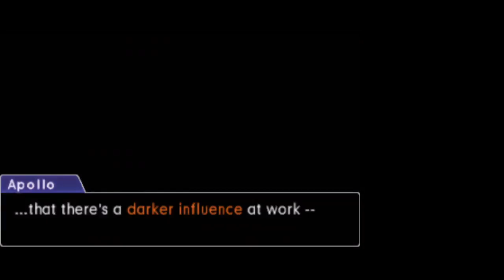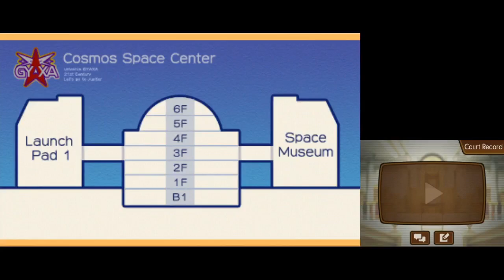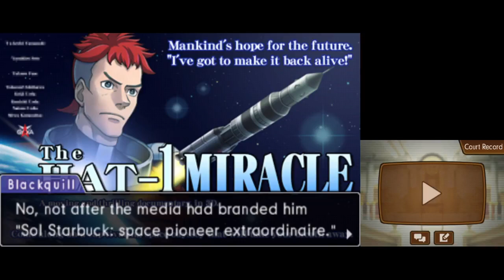Ace Attorney: Dual Destinies - The Cosmic Turnabout (1st Trial)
Just before two astronauts were to depart on a space mission, the rocket they were aboard gets bombed! The two survive the blast, but one of them gets left behind with a knife in their chest. The victim, is Apollo's best friend. The accused, is the victim's mentor. Will Apollo and Athena get their client not guilty?